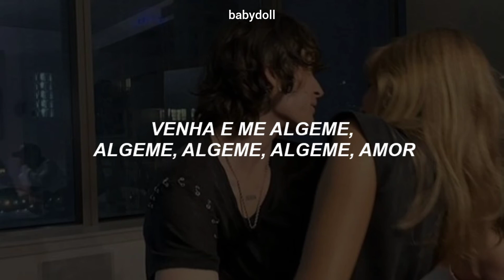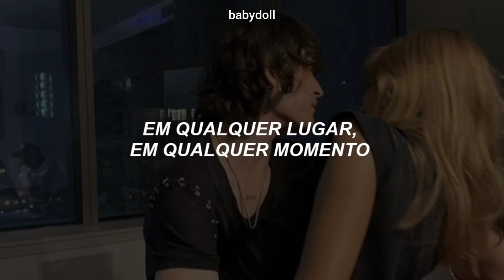beyoncé - cuff it (tradução)